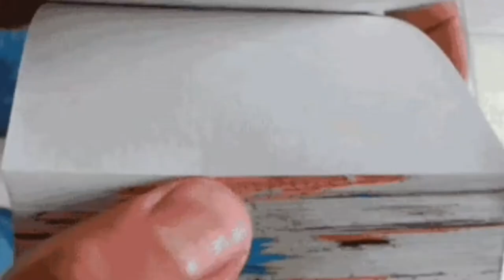[ROAD TO HELL VERSION 2.0] || by || [Flipbook show]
The fun thing about flipbooks or any art really...is it doesn't have to make sense or follow any rules. I knew I wanted to start with a pencil but that’s all I knew. I just kept going with it until an idea came together. Just took it one page at a time, and eventually came up with this little bit of weirdness.